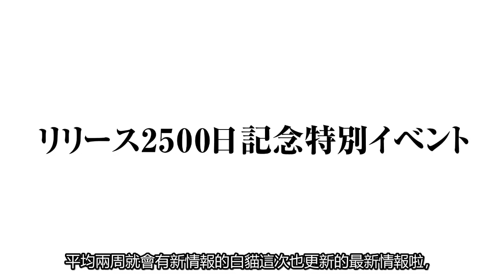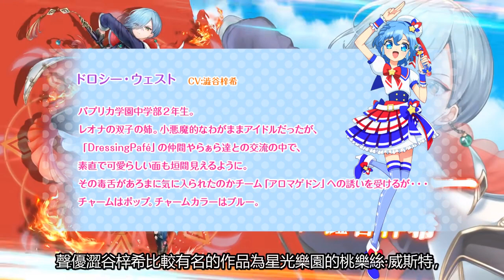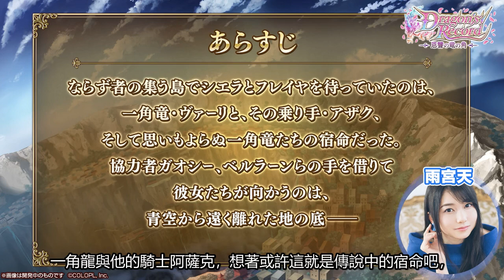【白猫プロジェクト】龍族敘事~恩讐之龍的角~情報介紹【2500日記念イベント】| 白貓遊戲情報 | 渣技術Play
第三個那個角色到底是男的還女的啊(汗)
想了半天還是已自己的印象為主，
將她歸類到帥氣的大姊姊範圍-v-""

不想讓R.P.S.吃土的點這裡: (吃土吃很久了)

00:00 影片開始
00:30 雪拉
01:32 阿薩克
02:35 高歐希
03:34 貝魯拉恩
04:24 龍騎士強化
04:55 故事與其他
05:49 尾語